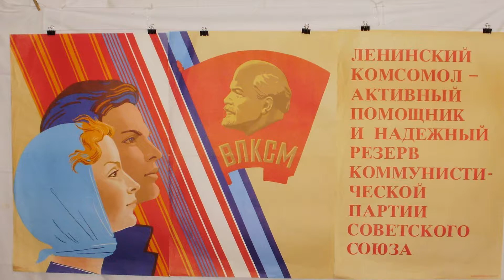ЧТО ТАКОЕ КОМСОМОЛ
ОСНОВНЫЕ МОМЕНТЫ ЖИЗНИ  МОЛОДЕЖИ - КОМСОМОЛЬЦЕВ.